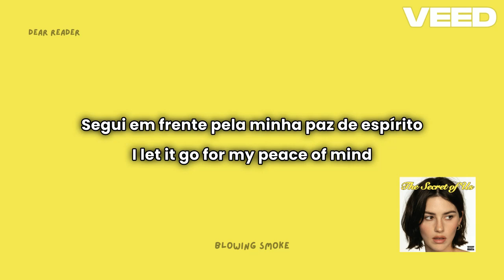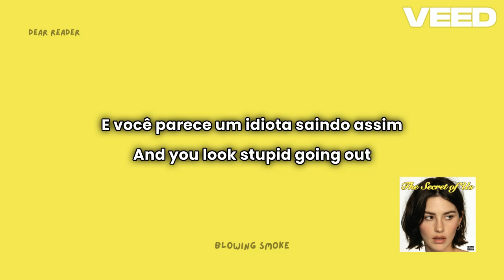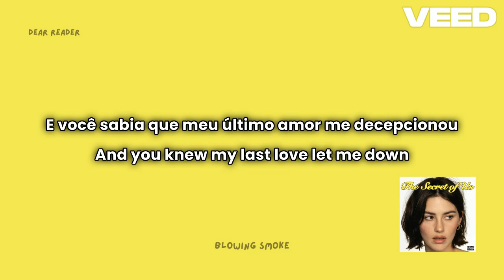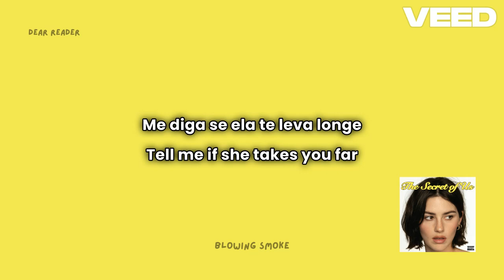Blowing Smoke | Gracie Abrams (tradução/letra)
Editado pelo veed.io
Tradução e letra do Letras.com. A tradução é adaptada de acordo com a necessidade.